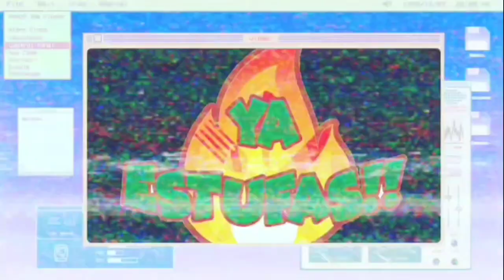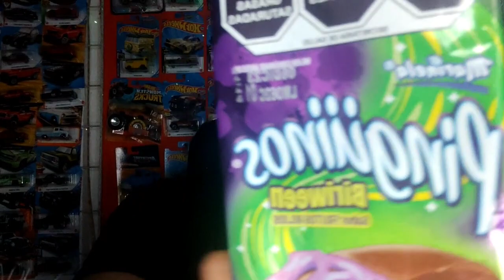PROBANDO LOS NUEVOS PINGUINOS HALLOWEEN DE MARINELA SABOR QUE DA MIEDO